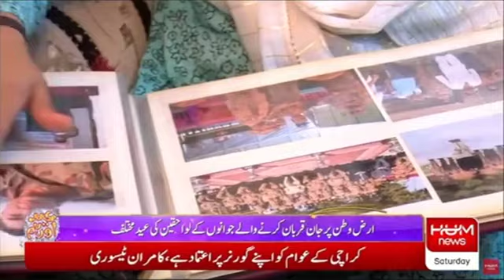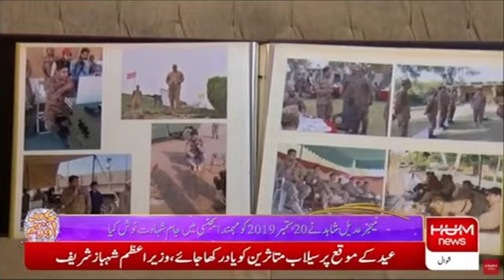An Exclusive Package .... family of Shaheed Major Adeel Shahid..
How do families of martyrs celebrate their Eid? Find out in this short and exclusive package. Thanks. ISPR